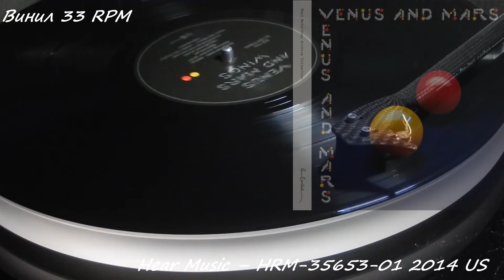Wings Medicine Jar vinyl